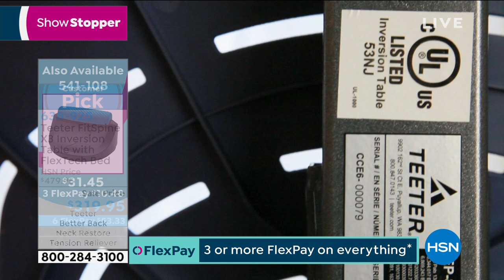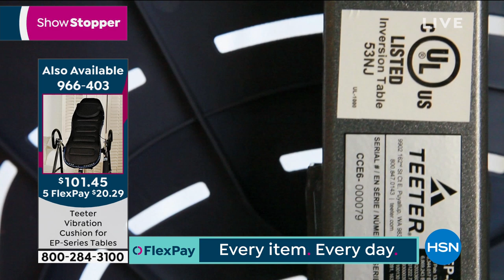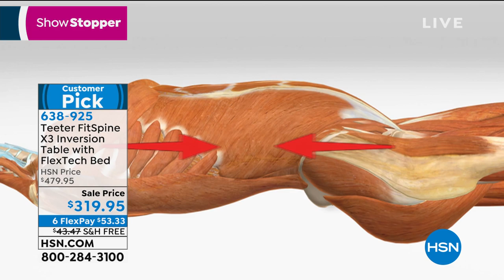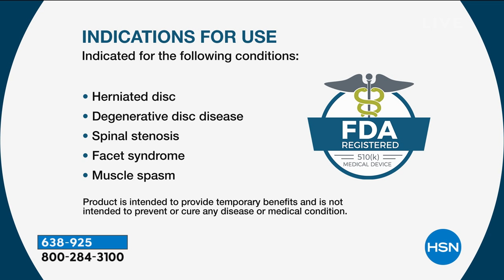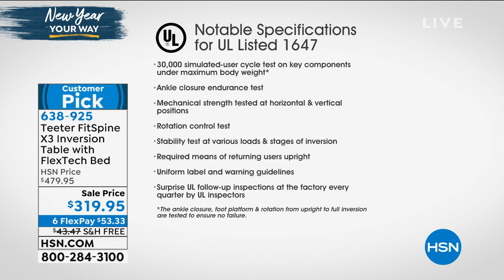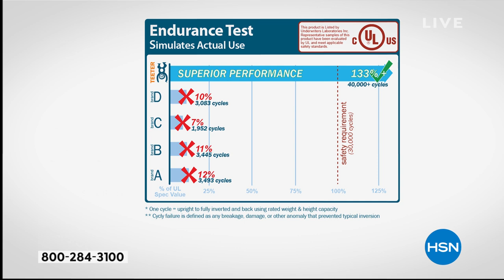Teeter FitSpine X3 Inversion Table w/FlexTech Bed 10Ye...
Teeter FitSpine X3 Inversion Table w/FlexTech Bed   10Year Warranty
Temporarily relieve back pain in comfort and style! Rotate and relax to temporarily decompress your spine and enhance flexibility with the FDAcleared Teeter FitSpine X3 Inversion Table. Teeter elevates its innovative track design with an updated ergonomic shape and 8point floating suspension system that flexes with you for greater range of motion. You'll love the extralong, smooth ratcheting Ankle Lock Handle and wraparound cups that make securing your ankles easy and comfortable. Added features include EZStretch Traction Handles and extralong Stretch Max Handles for more stretching options and assistance.

    Inversion table with FlexTech Bed and GripandStretch Frame
    Lumbar bridge accessory
    8 Acupressure nodes (4 pairs in varied height/intensity)
    Main shaft with Deluxe EasyReach Ankle System
    2 Stretch Max Handles
    2 EZ Stretch Traction Handles
    EZAngle Tether
    Getting Started DVD and included Healthy Back   Body Routines
    Access to BILT App (3D assembly guidance) and TeeterLink App (track your progress)
    Assembly Instructions
    Owner's Manual
    Manufacturer's 10year full warranty on inversion table 1year limited warranty on nodes

    Tension tends to concentrate along the acupressure points along the meridian of the body. Inversion is a great way to deal with this tension.
    Inversion assists in battling the aging process by temporarily elongating your spine.
    Inversion can
        Temporarily help decompress the spine
        Temporarily realign the spine and joints
        Help the discs to temporarily rehydrate
        Help relax tense muscles
        Provide temporary relief of back pain, strains and stress
    Teeter inversion tables received superior ratings by Dynamark Engineering for equipment and ease of assembly.
    Teeter inversion tables are listed to UL 1647 specifications.
    Compared with competing brands, engineering tests have shown that Teeter inversion tables are the most precisely balanced.
    Teeter decompression devices are multiple user, reusable devices for home use, intended to provide traction to the spine while stretching the paraspinal muscles and soft tissues. The devices provide nonpowered traction and are meant for use by adults.
    Teeter decompression devices are indicated for temporary relief of back pain, muscle tension, degenerative disc disease, spinal degenerative joint disease, spinal stenosis, herniated disc, spinal curvature due to tight muscles, sciatica, muscle spasm and facet syndrome.

    Do not use equipment if you have any medical condition including but not limited to one that may be made more severe by blood pressure elevation, intracranial pressure or the mechanical stress of the inverted position.
    Do not use if you are uncomfortable during regular inversion, when sores or skin lesions are present or on sensitive skin, on varicose veins, or if you have muscle, ligament, tendon or other soft tissue issues.
    Caution Please consult your physician for approval before use and carefully review list of medical contraindications for inversion.
    Always wear securely tied, laceup shoes with a flat sole when inverting.
    Nodes are only intended for use against muscles. Do not position nodes so they can place pressure on bones.
    Do not use if you are over 6' 6" tall or over 300 lbs.